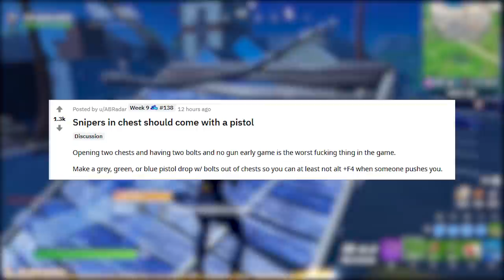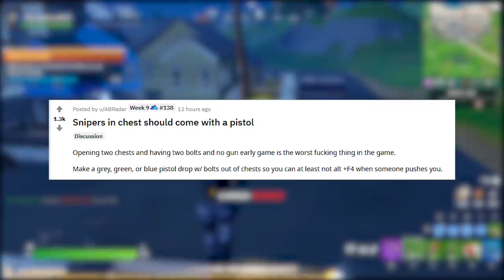FORTNITE - ESCUDOS NERFADOS, ITENS NOVOS e TRAILER NO TELÃO?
Nesse vídeo comento sobre itens novos de uma nova parceria no Fortnite Battle Royale, possibilidade dos escudos terem sidos nerfados nessa semana, possível trailer aparecer em Bobinas Traiçoeiras e mais novidades. Espero que gostem :)